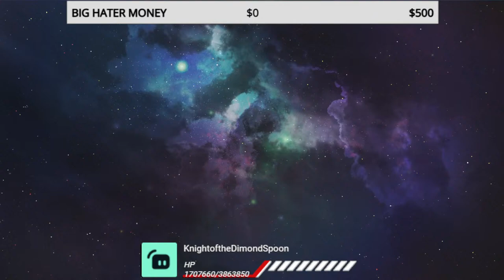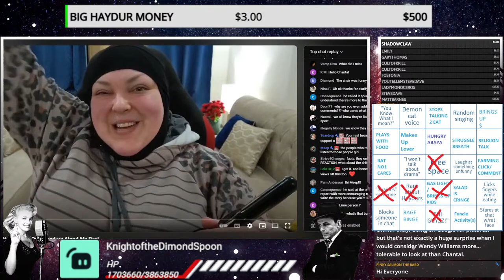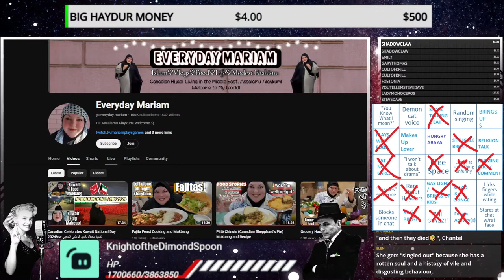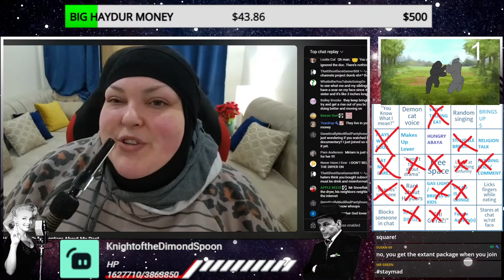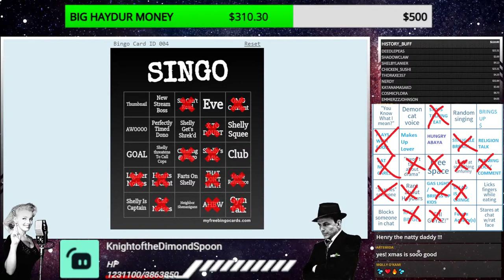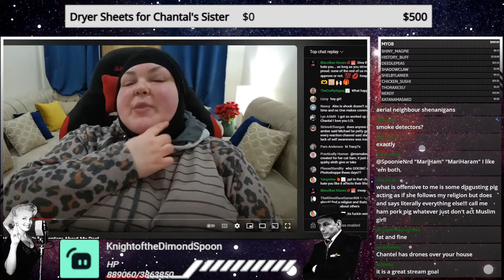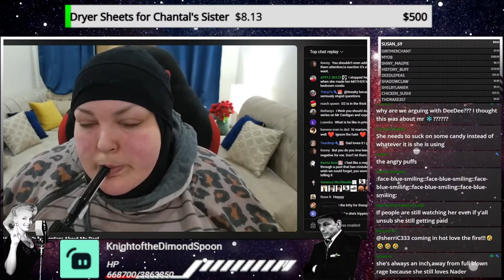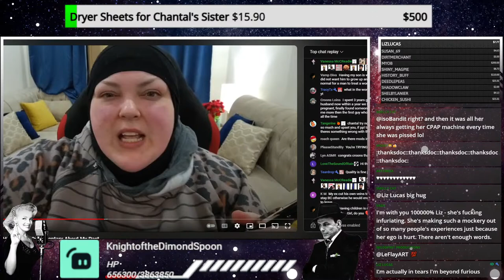Mrs Sin And I Watch Foodie Beauty RAGING About Mr. Snowflake Doc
$2.00 Don't Do Dat
$3.50 Treefiddy
$4.05 NO RACI$T BUILDING
$4.25 Sweet Chin Music That Kid!
$4.44 ha-ha!
$4.63 HUNGRY F WH0RE
$5.25 GFY MMFA
$6.47 Pride
$6.60 nOoOo
$6.66 Tucker
$6.69 Spicyuusy
$6.99 That's Obie Wan
$7.62 Creeper Fright Power
$7.63 the body is round
$7.77 Awoo
$7.78 awoo2
$8.72 Hold This Missle Flying At Mach Jesus
$8.73 WHY THE USA DOESN'T HAVE FREE HEALTHCARE
$8.77 CASHNOW
$9.12 Call Her By Her Mothers Name
$9.63 Woodchipper
$9.66 Beam Cannon Fire!
$10.56 WTF is A Kilo?!
$10.95 Deus Vult
$11.50 Quit dat
$12.00 Oblivion Beat Drop
$15.50 Nappa Hates The Media
$15.75 Bidens Brain
$16.00 Left Wing Parasite.
$16.01 HOW DOES THE PAN TASTE LITTLE MAN?
$16.69 Me A Money Needing A Lot Now
$17.00 Vi0lence works.
$17.50 Little Spanish Flea
$19.02 Based Bravo
$20.00 SOON MAY THE KITTY MAN COME
$20.01 NO NO SQUARE
$20.18 NPC Song
$20.19 Clown World
$20.23 Based Dilbert
$21.00 weeeoweoeowoeo
$21.75 Pro Pain Song
$22.22 SPRAY THAT SKUNK AWAY
$22.87 Ragtime Cat
$22.29 IM A BUFF BABY
$23.27 B!TCH WHO FIGHT BEAR IN FOREST
$23.31 Gorilla Regret
$23.59 BECKY BECKY BECKY
$23.76 AMERICANS ARE TIRED OF WOMEN
$23.86 Beto Boogie
$24.00 SOY BOYYYY
$24.32 chad doomguy
$25.00 WHERE THE WHITE WOMEN AT
$25.01 SHREK X RICKY
$26.00 where's YOUR B!ITCHES
$26.11 God Strike Me Down
$27.88 7 Dirty Words
$28.77 Jake Buuuuuuuurp
$29.00 Sinatra x Lil John
$29.99 Otter Space Dance Partyyy!
$30.00 White Woman Extenction
$32.66 SHREK IS LOVE SHREK IS LIFE
$32.67 ​Let that shrekussy pop severely SHELLY
$32.72 MORE FART
$32.79 LET THE PP HIT THE POOOOOOOOOOOOOO
$32.80 NIKAKADO DID MAKE THE CHEESE MRS SINS FAVE
$32.85 Riddler Bass Fart
$32.86 ???
$40.40 Nobody
$42.38 BASED GAETZ
$43.21 Bomb
$45.03 Nobody Stop Requested
$49.99 Show me your fun bits -song
$52.00 I've GOT A LOVELY BUNCH OF DRAGON BALLS
$55.00 $TFU SONG - PINK GUY
$65.50 YOU KNOW WHAT THIS IS
$69.69 B000ty
$75.22 Return The Slab Polosi
$76.67 POOOOOOOOOOO
$76.76 PECKING ORDER
$77.77 Awooooooo
$90.00 Big Wick Energy
$90.01 John Wick Doggo Assist
$99.99 The Shrekening
$100.50 Samauri Jack VS Steven Universe
$101.00 Viper Singing The HC
$110.00 (HALF OFF) Witcher
$120 Witcher Fights Fire F*CKER
$150.00 Shenron
$200.00 (HALF OFF) VEGITO VS ZAMASU
$201.00 ???
$250 BEERUS DESTROY
$300 SSJ3 REWORK
$500.00 YANKEE DOODLE DAM / Gogeta
$501.00 (HALF OFF!) Tucker Carlson Spills The Tea On Sinatra
$777.77 ???